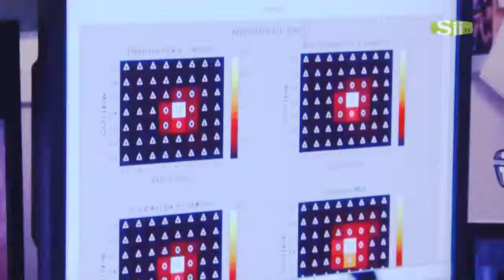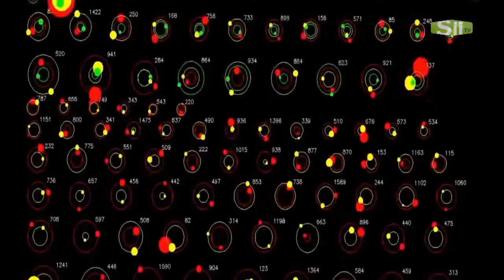DATOS CURIOSOS: El espacio y la NASA